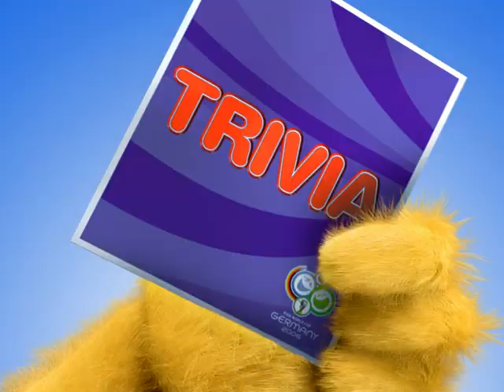FIFA World cup 2006 mascot “Goleo” - Stadium animations